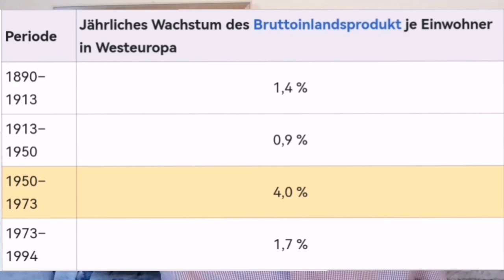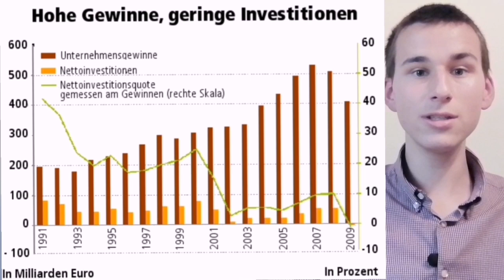Aktien mit Kopf blamiert sich gegen Sahra Wagenknecht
Das Vorfeld der AfD versucht mit wirklich abstrusen Vorwürfen die neue Partei von Sahra Wagenknecht, das Bündnis Sahra Wagenknecht, zu diskreditieren. Konkret soll es in diesem Video um Beiträge von Beatrix von Storch, Oli investiert, Aktien mit Kopf und Clownswelt zu Wagenknechts neuer Partei gehen.

35;20 Wie China der Schocktherapie entkam:

Kapitel
0:00 Wagenknecht gründet neue Partei
7:47 I. Clownswelt
23:50 II. Oli
40:44 III. Aktien mit Kopf